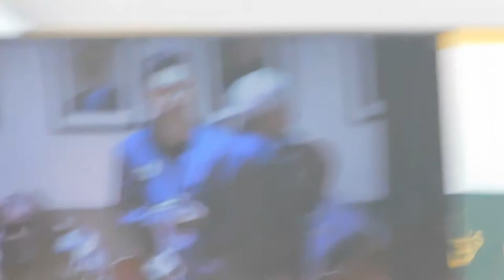( DSCN7232 ) ILWU Rally To Defend Howard Terminal & Port of Oakland ~Pt.15